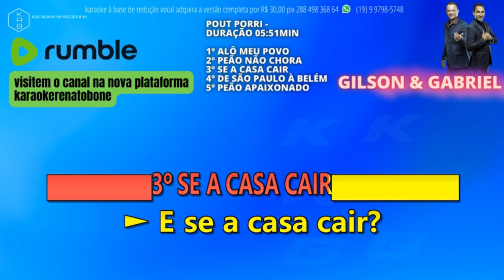AlôMeuPovo_PeãoNãoChora_SeACasaCair_DeSãoPauloàBelém_PeãoApaixonado - PLAYBACK DEMO